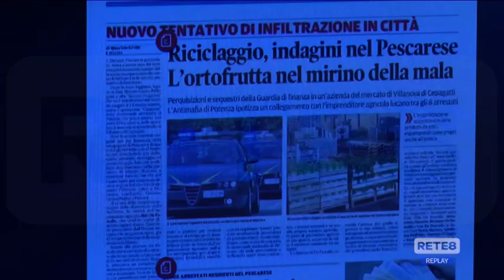Abruzzo - Pettinari: "La presenza delle mafie è conclamata"